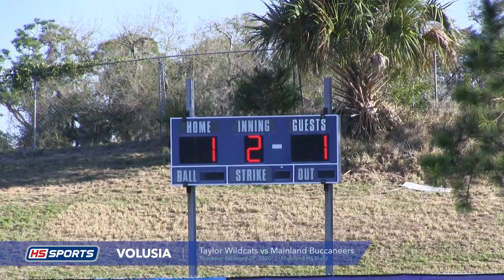Taylor @ Mainland 2-27-2020